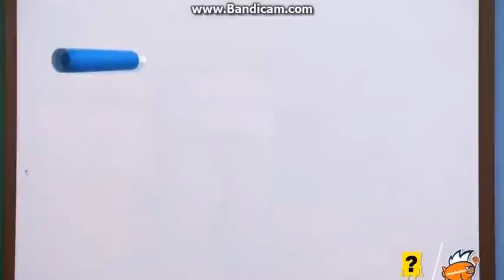Every Witch Way - Топ-7 заклинания (Russian/Pусский)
видео: меня
полный эпизодов: multy.ru
уже идет финал четвертый сезон. Вот почему я делаю для вы видели фильм. подписываться!